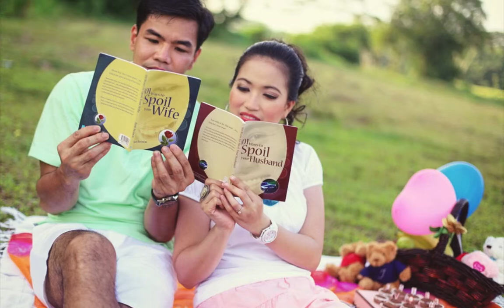Lester + Ivoh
Lester & Ivorie
Prenup Location: Singapore
Wedding Date: Dec 08, 2013
Wedding Location: Bali, Indonesia